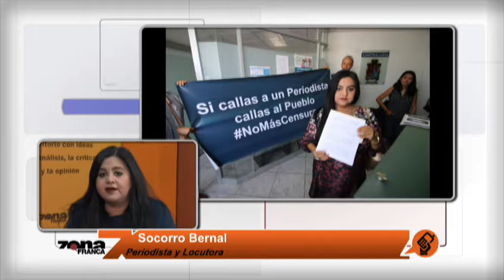Socorro Bernal Periodista y Locutora